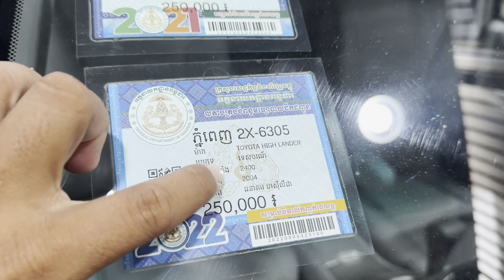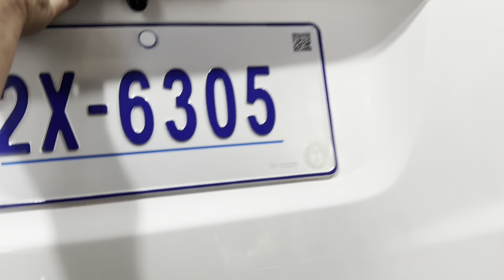Highlander 04 V4ប៉ុង1ម្ចាស់ដេីមសុីន1ជុំស្អាតខ្ចីម៉ាសុីនអេម/$15,800/te070969098/095944436/0972822001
ចាប់អារម្មណ៏ សូមខលមក :
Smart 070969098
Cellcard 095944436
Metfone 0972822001